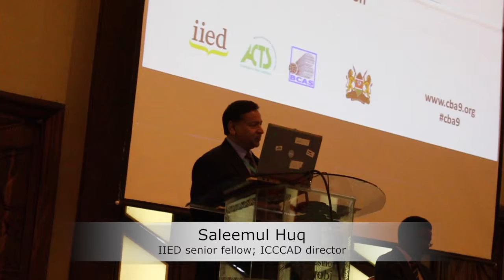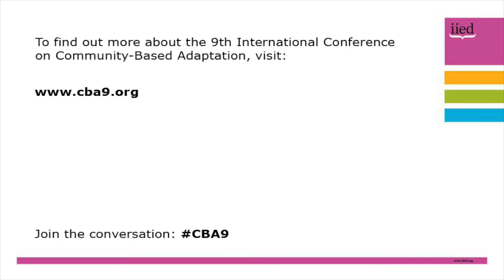CBA9 speech: Saleemul Huq reads the Nairobi Declaration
Saleemul Huq, senior fellow at the International Institute for Environment and Development and a director at the International Centre for Climate Change and Development, reads out the Nairobi Declaration Nairobi on Community-Based Adaptation to Climate Change at the closing ceremony of the 9th International Conference on Community-Based Adaptation (CBA9).

CBA9 took place in Nairobi, Kenya, from 24-30 April, and focused on measuring and enhancing effective evaluation.